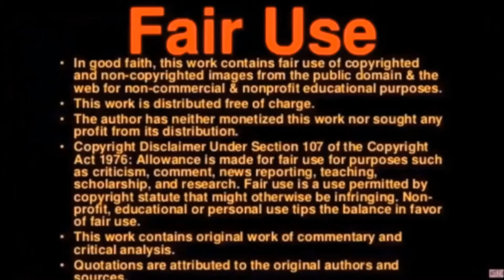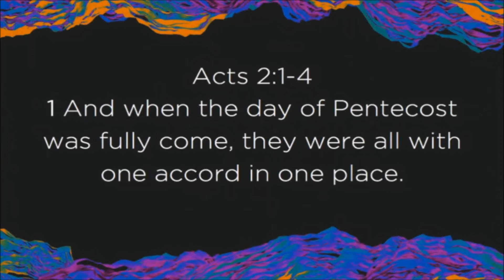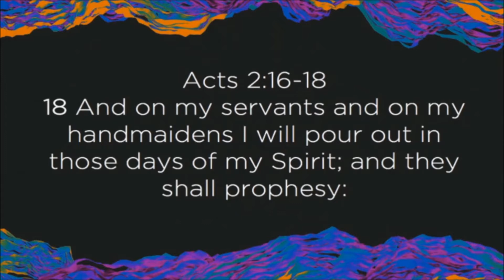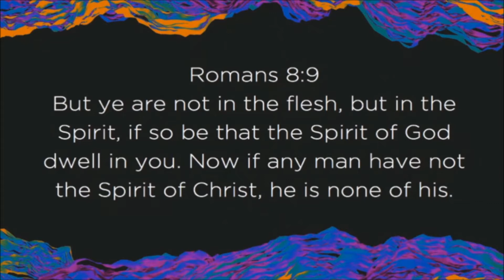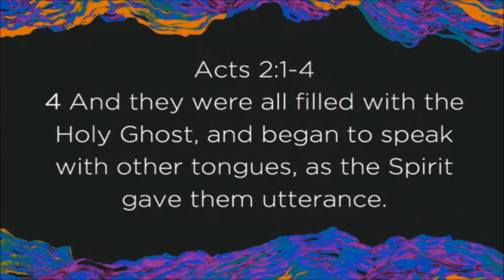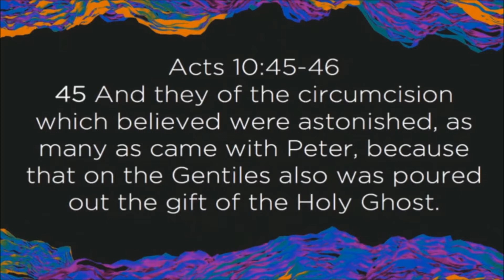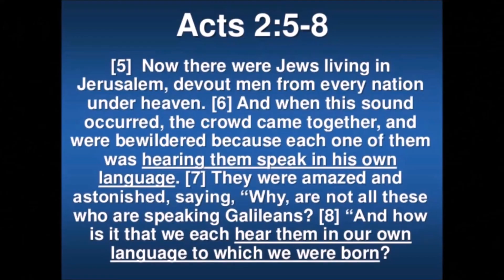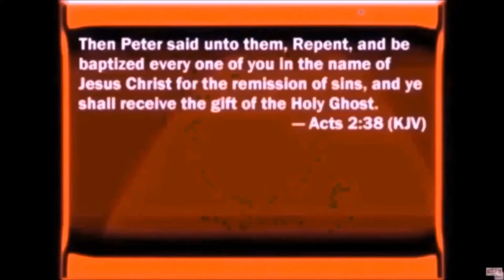The Greatest Miracle of Them All by Josh Herring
A miracle is defined as an effect or extraordinary event in the physical world that surpasses all known human or natural powers and is ascribed to a supernatural cause. Such an effect or event manifesting or considered as a work of God. A wonder; marvel. Please pray for revival, witness to others about God, support Acts 2:38 based ministries and serve the Lord with singleness of heart.